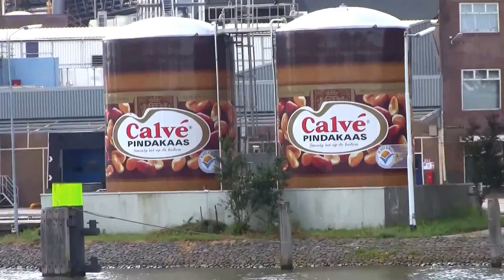Boat from Rotterdam to Kinderdijk Windmills, Netherlands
Here's the boat ride from Rotterdam to the Kinderdijk windmills - I recommend this as the best way to go.